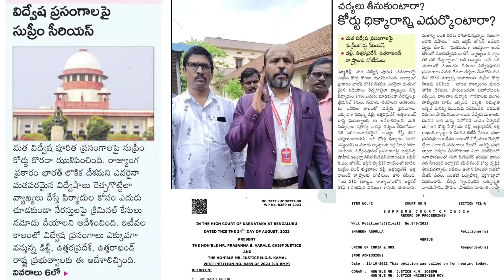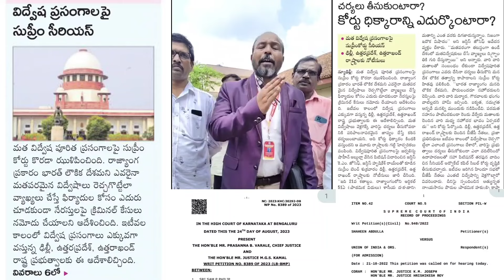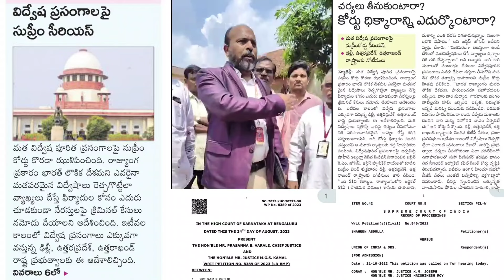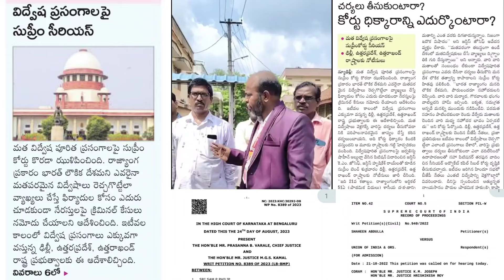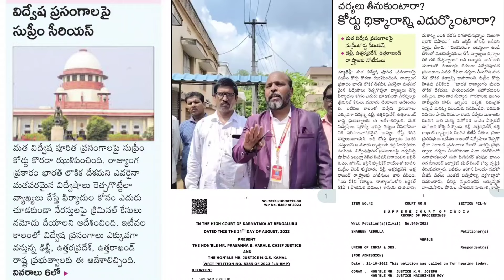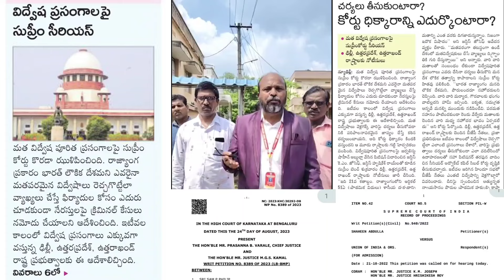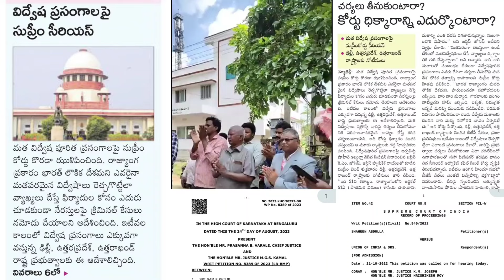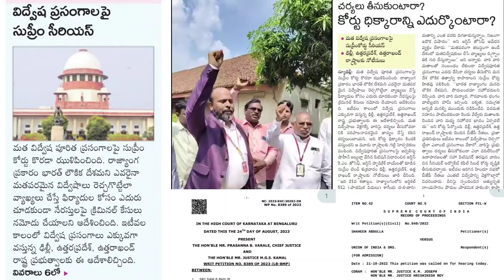"ఛలో ఉండ్రాజవరం"మతసంబంధమైన ప్రార్థనలకోసం నివాసగృహాలను ఉపయోగించుకోవడంపై పరిమితులులేవు : గౌరవ హైకోర్టు